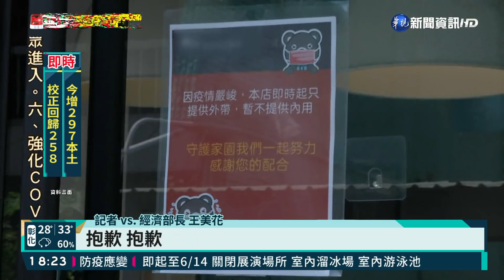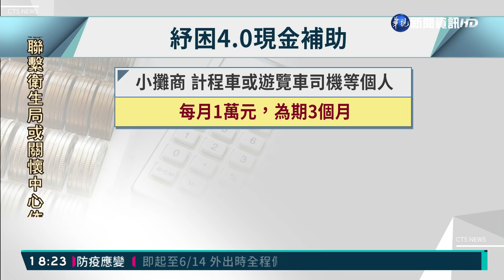"家庭防疫補貼" 國小以下學童每人1萬｜華視新聞 20210528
疫情來到第三級警戒，不少業者都受到重創，全台的停班停課，更讓家長叫苦連天。在經濟部公布的數據下，餐飲業營業額計算動向指數，來到13.9，創歷史新低，代表業者對五月營業額都很悲觀，讓經濟部預計拿出四百億，對個人和企業進行補助。在教育方面，行政院長蘇貞昌也決定，將針對家裡有國小以下孩童，發放一次性「家庭防疫補貼」1萬元，最快六月四日就可以發放，紓困多，也讓立法院民進黨團，希望這回紓困金，可以拉高到八千四百億元。